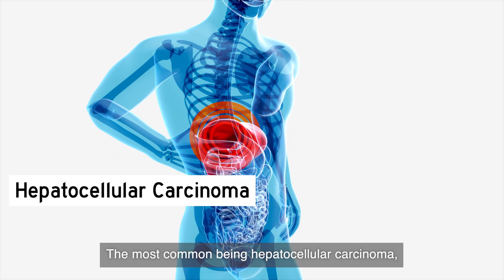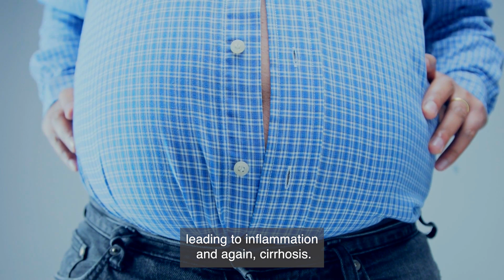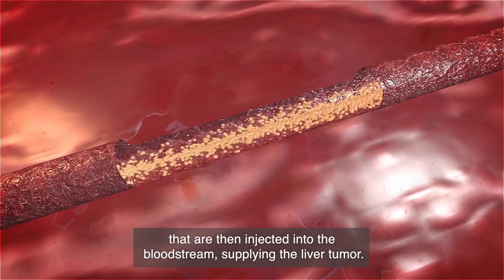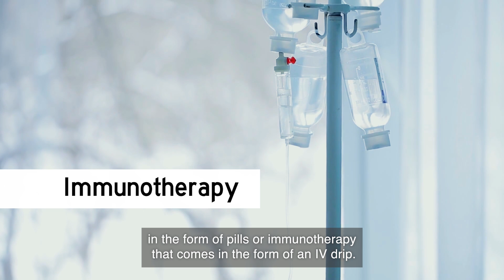Liver Cancer - Causes, Signs & Symptoms, Diagnosis, Treatment | Dr Tan Hon Lyn (Medical Oncologist)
Dr. Tan Hon Lyn, a Medical Oncologist from @NCISNUHS National University Cancer Institute (NCIS) , Singapore, shares more about what liver cancer is, what increases our chances of liver cancer, what signs & symptoms to look out for as well as the diagnosis and treatment process through the acronym L.I.V.E.R.

The most common type of primary liver cancer is called HepatoCellular Carcinoma (HCC), where cancer arises from liver cells called hepatocytes. More than 70% of new cases of liver cancer were diagnosed in Asia where chronic Hepatitis B infection is endemic.
Furthermore, early liver cancer often does not have any symptoms or they could be non-specific. Learn more about liver cancer with Dr. Tan Hon Lyn today and keep ourselves equipped to know when to seek medical attention!

1. Introduction to Dr. Tan Hon Lyn -- 0:08
2. Liver Cancer: What is liver cancer? -- 0:20
3. Increased Chances: What increases the chances of liver cancer? -- 0:43
4. Various signs & symptoms of liver cancer  -- 1:28
5. Evaluation & Diagnosis: How is liver cancer diagnosed?-- 1:59
6. Recovery & Treatment: What are the treatment options? -- 2:33

Medical Channel Asia is proud to be a partner of NCIS in creating greater awareness for liver cancer. This series of videos is made possible with the support of Ipsen Pharma Singapore.